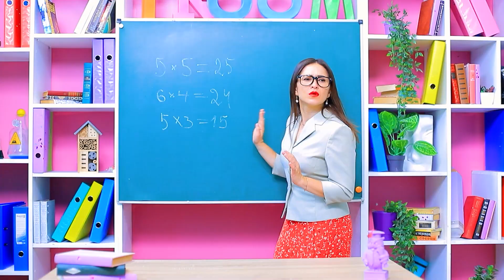Cabelo Curto vs Problemas De Cabelo Comprido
Seu cabelo é curto ou longo, não importa. De qualer jeito, eles são um aborrecimento! Você concorda com isso?